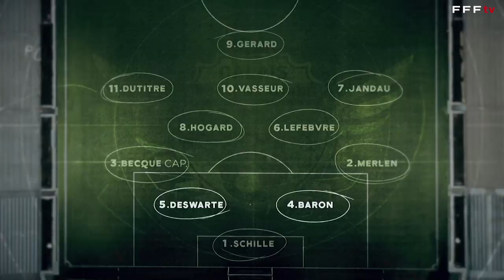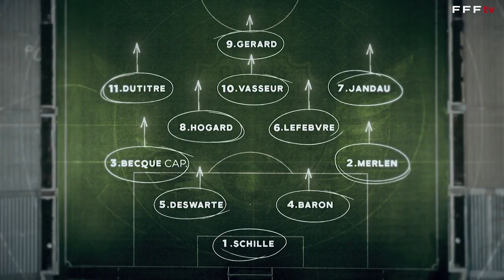Documentaire ""Une belle bande d'Amateurs". Extrait 3 : le 4-2-3-1 calaisien I FFF 2020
Rendez-vous le 7 mai pour la diffusion du documentaire de 90' sur l'épopée de Calais, finaliste de la Coupe de France, le 7 mai 2000... Acteurs et témoins de la série de 11 matches du club de CFA racontent ce parcours unique dans l'histoire de la compétition.